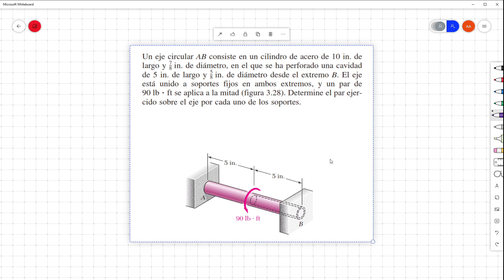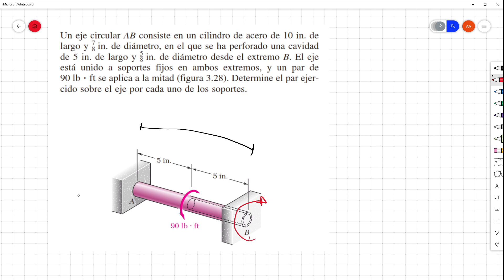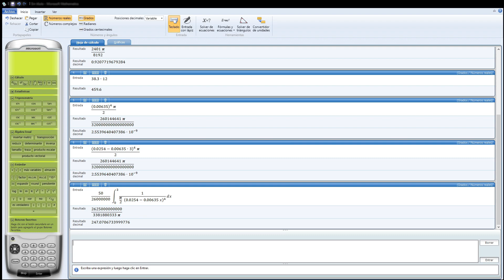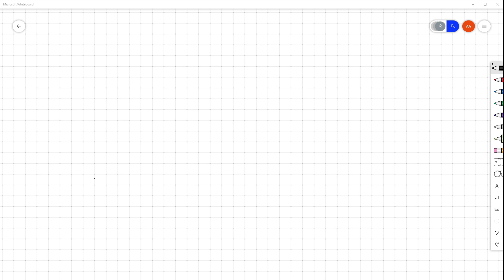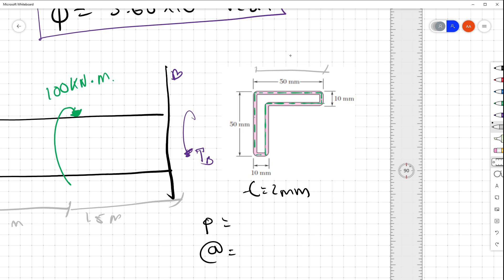Clase resistencia de materiales 31 10 2020